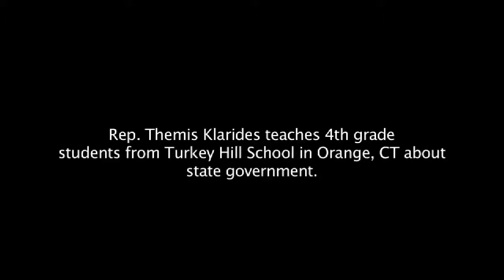Rep. Themis Klarides teaches at Turkey Hill School Orange, CT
Rep. Themis Klarides teaches 4th grade students from Turkey Hill School in Orange, CT about state government.